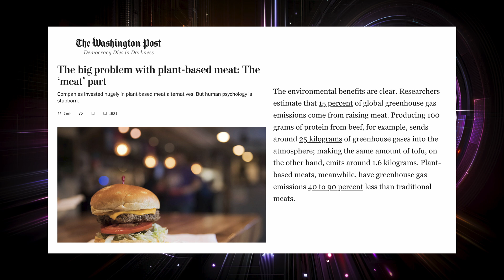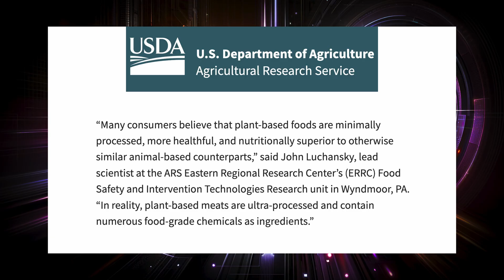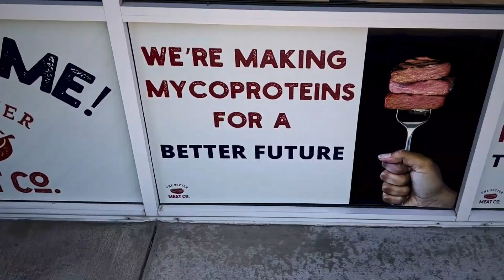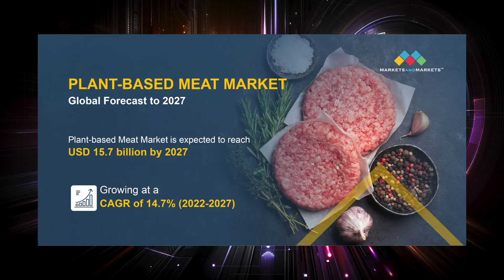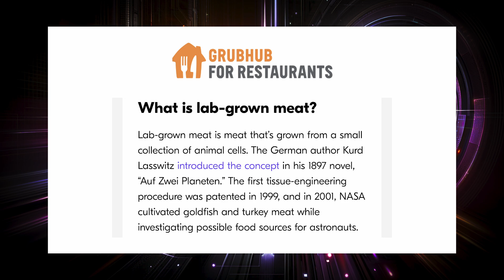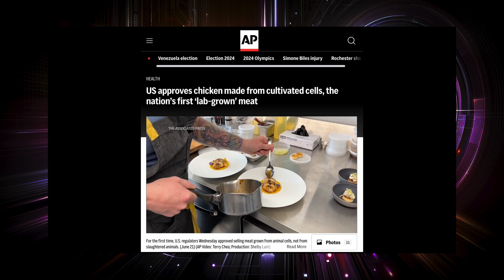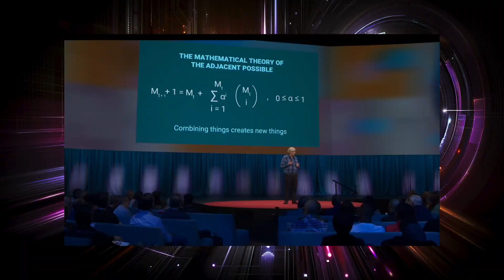Lab-Grown Meat: Is this the future of food?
In this video, we talk about lab-grown meat. We'll talk about understanding lab-grown meat's role in the future, the benefits and challenges of lab-grown meat, plant-based meat alternatives, fungi-based meat alternatives, and also consumer perception and market trends.

Did lab grown meat get approved? Can you buy lab-grown meat? How does lab grown meat affect the environment?

And also: why are billions being invested into meat alternatives?

Is lab grown meat the future of meat? We'll find out.

ABOUT FUTURE OPTIMIST WITH ROSS PALMER
A future optimist is someone who is either optimistic about the future or who is not yet an optimist. For me? That about sums it up. On this show, we celebrate the brilliant people and organizations who are solving the many problems we’re facing as a species. I’ve chatted with millionaires, CEOs, founders, humanitarians, scientists, and entrepreneurs—anyone who is actually building the kind of future we want to see.

ABOUT ROSS PALMER
Ross Palmer is the founder of Aloa® Agency through which he builds the digital brands of 8-figure start-ups, publicly-traded companies, and non-profits. He is a Udemy instructor who’s taught over 25,000 students, and he’s built multiple multi-million dollar brands as a marketer.